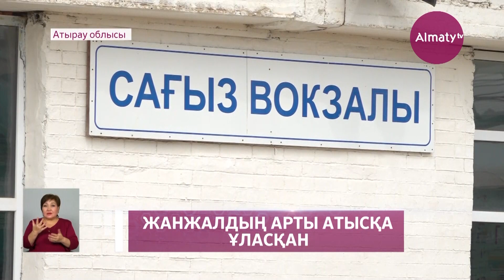Атырау облысында ауылдастар атысып, бір адам қаза тапты (01.11.21)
Атырау облысының Сағыз ауылында ауылдастар арасында атыс болды. 6 адам жарақат алып, оның біреуі қаза тапқан, деп хабарлайды Almaty.tv тілшісі.

Оқиға 30 қазан күні сағат 19:30 шамасында Атырау – Ақтөбе тасжолының 331-ші шақырымында болыпты. 5 адам атыс қаруынан зардап шексе, 1 адам соққыдан дене жарақатын алған. Тағы бір азамат сол ауылдың амбулаториялық ауруханасында қайтыс болды. Қазір оқиға орнына Атырау облысы полиция департаментінің жедел-тергеу тобы жұмылдырылды.

«Жағдайлары бірқалыпты ауыр. Науқастардың екеуінде де ашық бас жарақаты диагнозымен, мидың ауыр дәрежелі соққы алуы, бір науқаста қосымша сол көзінің ауыр жарақаты бар. Қазіргі кездегі науқастардың емделу мерзімі немесе болашақтағы болжамы жайлы айту өте қиын», – деді облыстық аурухананың нейрохирург дәрігері Еркін Ербөлеков.

Шағын ғана ауылдағы жайсыз жағдай алғаш рет болып отырған жоқ. Өткен жылдың шілде айында да жаппай төбелес кесірінен пышақ жарақатымен тағы бір тұрғын бақилық болған. Адам өлтірген қылмыскер 11 жылға сотталыпты. Ал мына төбелестің себебі анықталуда. Қазір Сағыз ауылында тұрғындар тыныштығы 24 сағат күзетілуде.

«ҚР Қылмыстық кодексінің 99-бабы 2 бөлігімен (Адам өлтіру) сотқа дейінгі тергеп-тексеру амалдары жүргізілуде. Қазіргі таңда оқиға орнында, яғни Қызылқоға ауданында департаменттің жедел тергеу тобы жұмыс істеуде», – деді облыстық Пд баспасөз хатшысы Мейірім Ердәулет.